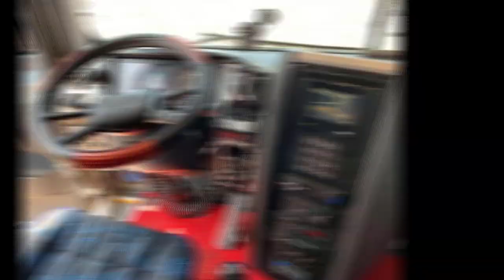CAMPIONE 4 05 HD ANO 2005 UM LUXO SCANIA K124 IB À VENDA - 26 POLTRONAS LEITO TOTAL!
Ônibus Rodoviário Comil Campione 4.05 HD Ano/Modelo: 2005/2005
Chassi: Scania K124 IB 6x2 360cv

Atenção!!
Muito cuidado quanto a golpes, este veículo que foi mostrado no vídeo não tem nenhum vinculo com o canal.